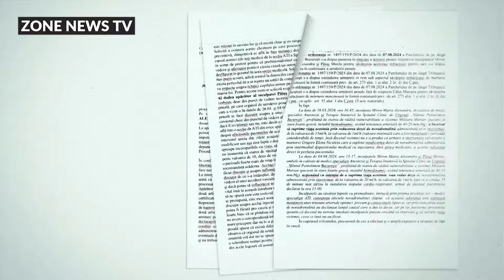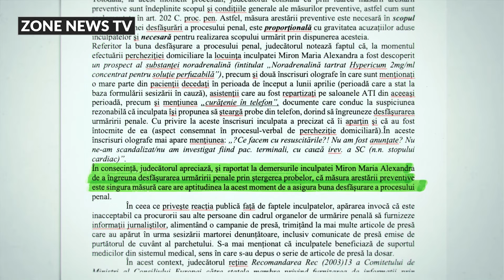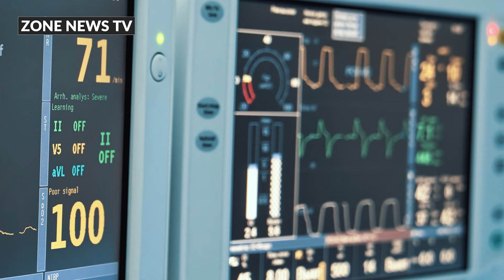Cum motivează Tribunalul Buc. decizia de arestare a celor două doctorițe de la Spitalul Pantelimon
Cum motivează Tribunalul București decizia de arestare a celor două doctorițe de la Spitalul Pantelimon: ”Inculpatele au acționat cu intenția directă de a suprima viața victimei Militaru Marian / Profund dispreț al inculpatelor față de viața persoanelor”
Zonenewstv, zonenews tv, zone news tv